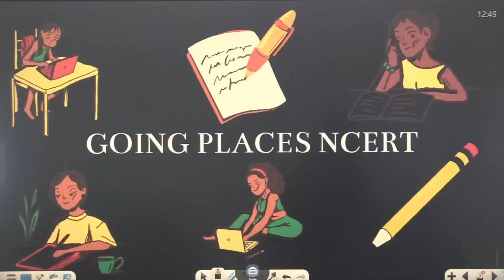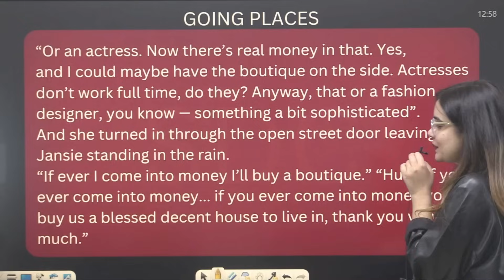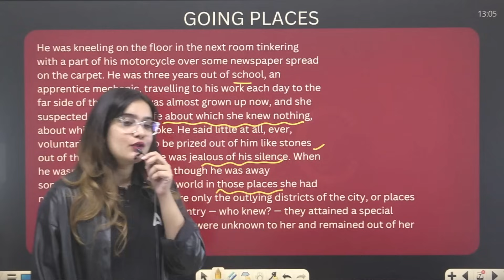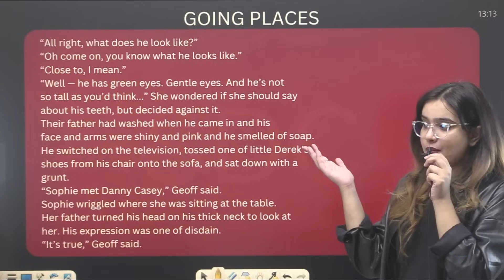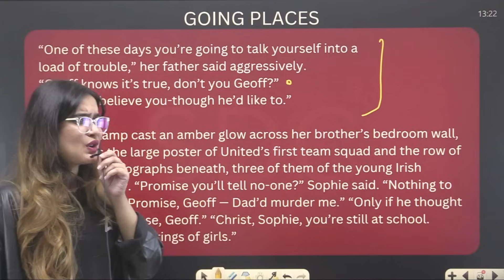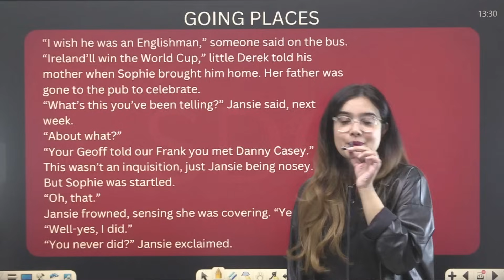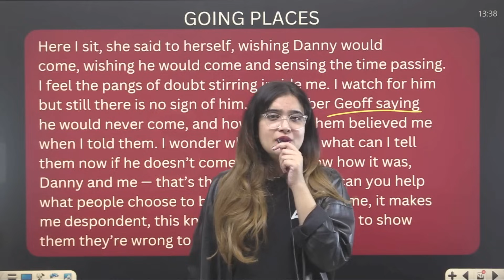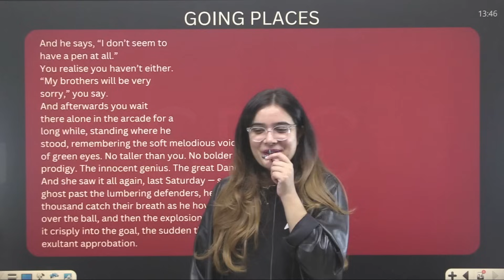Going Places Class 12 One Shot | Class 12th English Flamingo | By Shipra Mishra Ma'am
In this comprehensive one-shot video, join the dynamic and experienced educator Shipra Mishra as she takes you on an engaging journey through the Class 12 English Flamingo chapter, "Going Places." Whether you're a student looking to ace your exams or someone seeking a deep understanding of the literary nuances, this video is your ultimate guide.

Chapter Overview:
Explore the intricacies of the "Going Places" chapter from the Class 12 English Flamingo textbook. Shipra Mishra Ma'am breaks down the key themes, characters, and literary elements that make this chapter a fascinating study.

What You Will Learn:
In-depth analysis of the chapter's plot and themes.
Character exploration, motivations, and relationships.
Key literary devices and their significance.
Tips for effective exam preparation and scoring high marks.